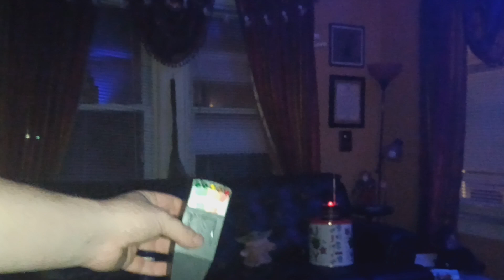Let's hunt some ghosts